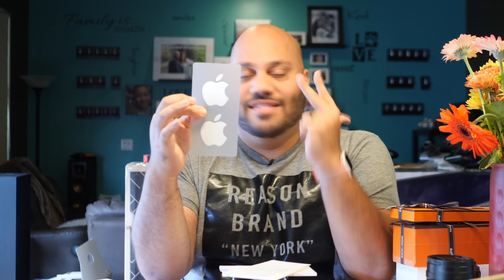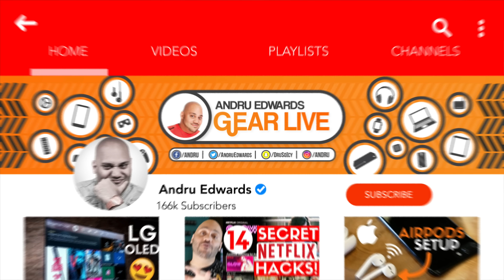Android Fanboy & Apple Fanboy Unbox the New iPhone 😂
In this Team iPhone vs Team Android edition of the iPhone XS Max Unboxing gold unit, I go back and forth and present both sides of the story. What do Apple sheep iPhone XS Max buyers think, and what do Android users think of the iPhone XS Max?

Which side do you fall on? Team iPhone or Team Android?

iPhone XS Max specs: Super Retina display with custom-built OLED. Securely unlock your iPhone, log in to apps, and pay with just a glance with Advanced Face ID. The A12 Bionic chip transforms the way you experience photos, gaming, augmented reality, and more. The 12MP dual-camera system takes your portraits to the next level. Water resistant. And iOS 12 has new tools that make iPhone more personal than ever.

camera: Panasonic Lumix GH5
audio: Sennheiser MKE600 Shotgun Mic
computer: iMac with 5K display

MUSIC